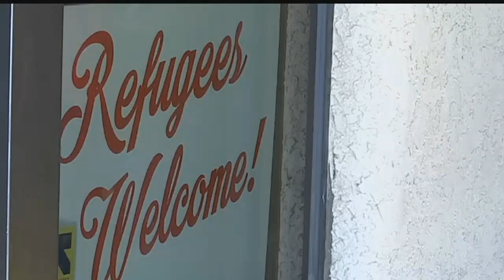Refugees find path to independence in Tucson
Thousands of refugees from around the world resettle in Arizona each year. And the International Rescue Committee (IRC) of Tucson is working to help those refugees become independent in their new cities.